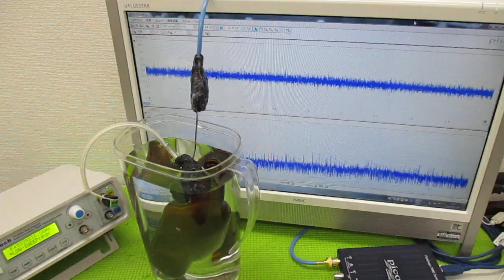メガヘルツの超音波発振制御プローブ ultrasonic-labo